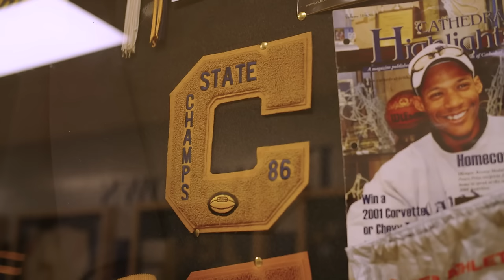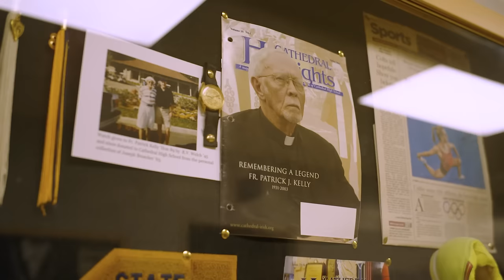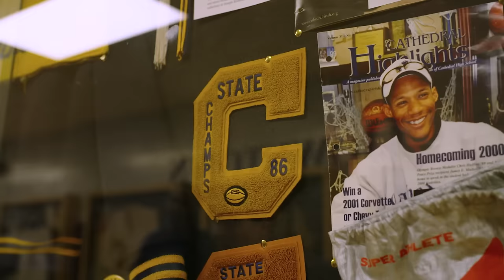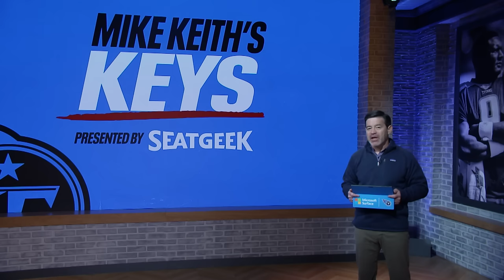Tennessee Titans at Indianapolis Colts | Titans All Access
Mike Keith looks ahead to Sunday's Week 5 matchup against the Indianapolis Colts at Lucas Oil Stadium in this edition of ’Titans All-Access.'